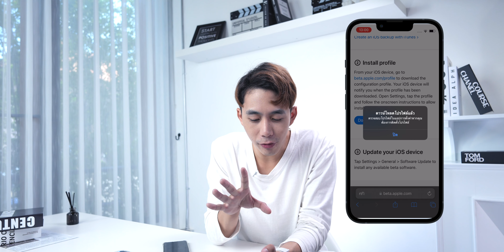iOS16 Public Beta มาแล้ว!! เปิดให้ผู้ใช้งานทั่วไปโหลดแล้ว!! พร้อวิธีลง..?? | อาตี๋รีวิว EP.1037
หลังจากมีเวอร์ชั่น Developer Beta ให้นักพัฒนาใช้งาน ตอนนี้ทาง Apple ก็ปล่อยให้ผู้ใช้งานทั่วไปใช้แล้ว ต้องลงยังไง ไปดูกันเลยฮะ~~